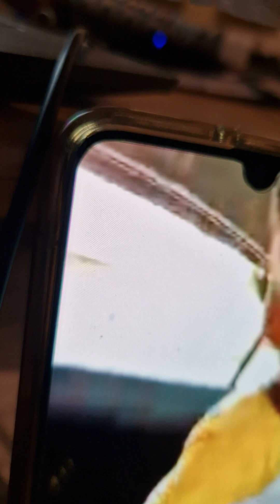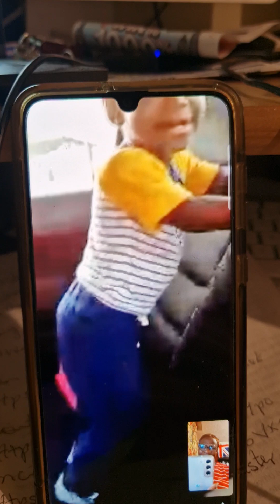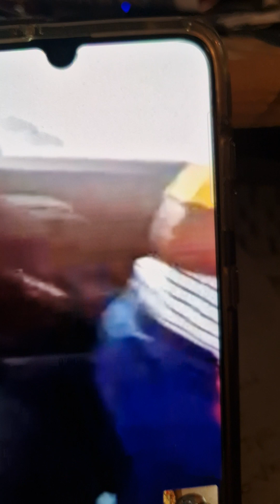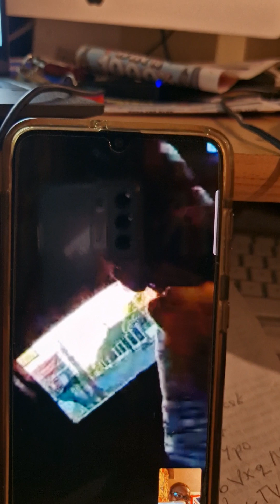merveleemyers will let my ethiopian grandson change the narratives for future generations 2023